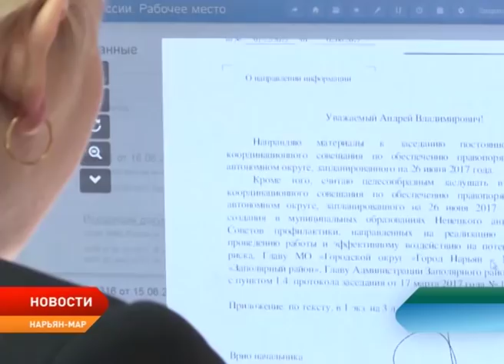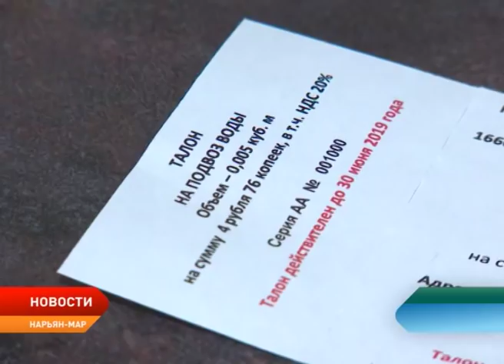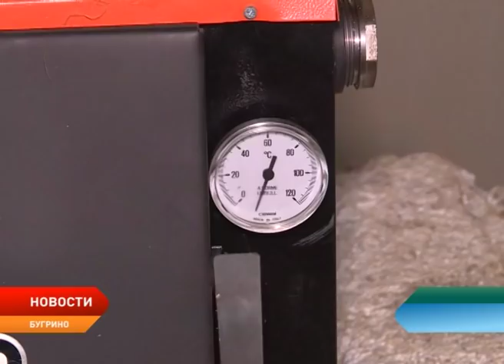Новости Ненецкого округа от 01.02.2019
Парламентарии Ненецкого округа подготовили два обращения в Правительство Российской Федерации. Они касаются северного стажа индивидуальных предпринимателей и мест традиционной хозяйственной деятельности коренных малочисленных народов.

Окружной Администрацией объявлен конкурс для формирования кадрового резерва для замещения должностей государственной гражданской службы.

С 1 февраля подвоз воды к неблагоустроенным домам будет осуществляться по талонам. Приобрести их можно в ПОК и ТС.